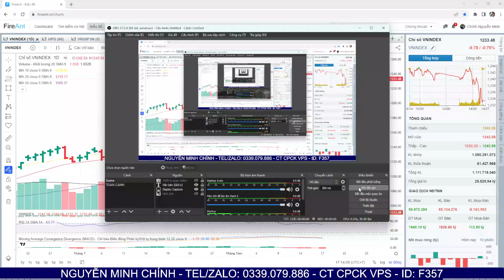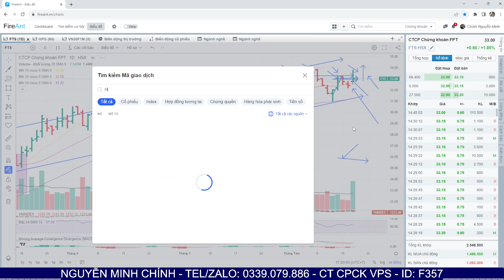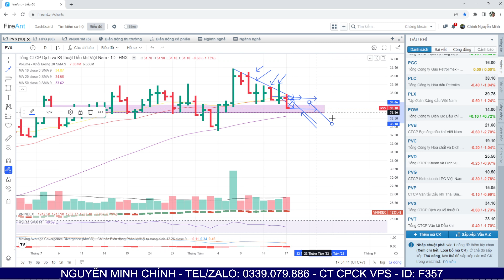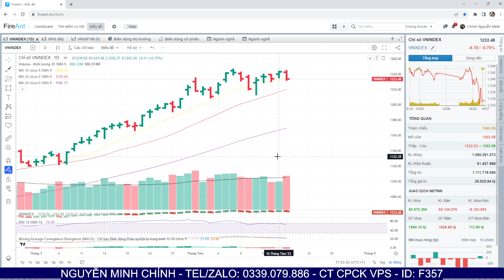Chứng khoán hôm nay |Nhận định thị trường 18.08.2023| Điểm quyết định của thị trường hậu đáo hạn ?